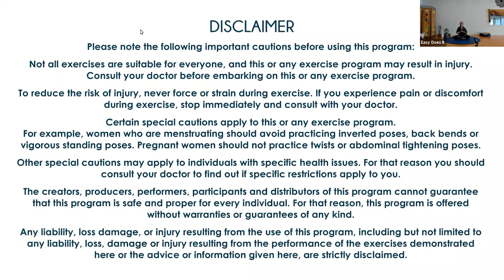Easy Does It Yoga with Marydale Ma #81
This class was recorded on Zoom on March 8, 2021.

Easy Does It is a gentle yoga class for all levels. Use this practice to get in touch with your body/mind connection and ease into balance, strength, and flexibility.

Marydale Ma, YTRx-500C, POLY-E-RYT500, RMT, is the founder of Param Yoga. She is a devotee of Paramahamsa Prajnanananda through the lineage of Paramahamsa Hariharananda, Paramahansa Yogananda, and the Kriya Yoga International Masters. A practicing yogi since 1970, Marydale Ma holds Hatha Yoga Certification through The Vedantic Center under the auspices of the late Swamini Turiyasangitananda and Purusha Hickson. She is a certified Yoga Therapist through Loyola Marymount University and a Prime of Life Yoga® teacher. Her personal practice and teaching skills are all rooted in the Krishnamacharya lineage, giving her classes a strong, systematic structure and flow anchored in the breath.